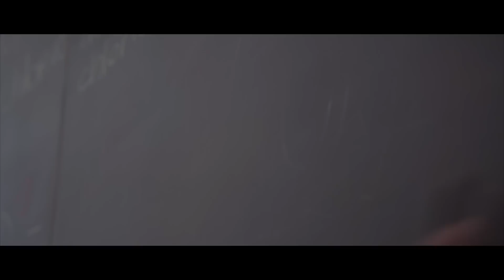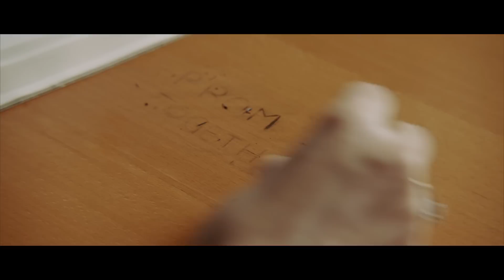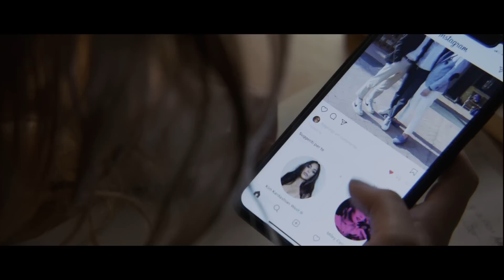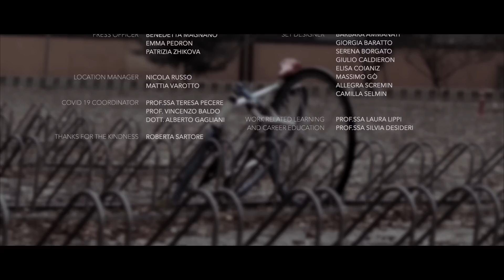LOOK AROUND - Giuseppe Ferlito DIRECTOR - Spot contro il bullismo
DIRECTOR: Giuseppe Ferlito - PRODUCTION: Film Look - PCTO Liceo statale Alvise Cornaro